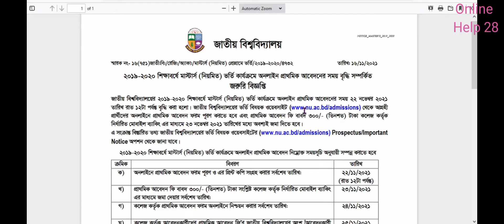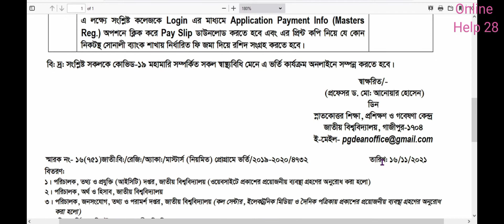National University Masters Admission l মাস্টার্স নিয়মিত ২০১৯-২০ ভর্তি কার্যক্রমে প্রাথমিক আবেদন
national university masters admission 2020-21 ,। মাস্টার্স(নিয়মিত)২০১৯-২০২০ ভর্তি কার্যক্রমে প্রাথমিক  আবেদনের সময় বৃদ্ধি,।

Related keywords,
জাতীয় বিশ্ববিদ্যালয় মাস্টার্স ভর্তি বিজ্ঞপ্তি ২০২০-২০২১,
জাতীয় বিশ্ববিদ্যালয় প্রাইভেট মাস্টার্স ভর্তি,
মাস্টার্স ভর্তি হতে কত টাকা লাগে,
মাস্টার্স শেষ পর্ব প্রাইভেট ভর্তি ২০১৯,
মাস্টার্স নিয়মিত ভর্তি,
মাস্টার্স ভর্তি বিজ্ঞপ্তি ২০১৮ ২০১৯,
জাতীয় বিশ্ববিদ্যালয় প্রফেশনাল ভর্তি ২০১৯ ২০,
বিএসএড ভর্তি বিজ্ঞপ্তি ২০২০,
মাস্টার্স প্রাইভেট ভর্তির যোগ্যতা,
মাস্টার্স ১ম পর্ব ভর্তি ২০২০,
মাস্টার্স ভর্তি বিজ্ঞপ্তি,
মাস্টার্স ভর্তি জাতীয় বিশ্ববিদ্যালয়,
মাস্টার্স ভর্তির যোগ্যতা ২০২০,
মাস্টার্স প্রিলিমিনারি ভর্তি ২০২১,
ডিগ্রি থেকে মাস্টার্স করার নিয়ম,
মাস্টার্স পরীক্ষার রুটিন ২০২১,
masters admission 2021-22,
national university masters admission 2020-21,
public university masters admission 2021,
masters admission 2019-20,
masters vorti notice 2021,
masters admission circular 2021,
masters admission 2021 bangladesh,
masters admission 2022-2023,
masters admission 2021-22,
national university admission 2021-22,
national university masters admission notice,
national university masters admission 2019-20,
masters admission notice 2021,
masters admission 2021 dhaka university,
national university masters programs in bangladesh,